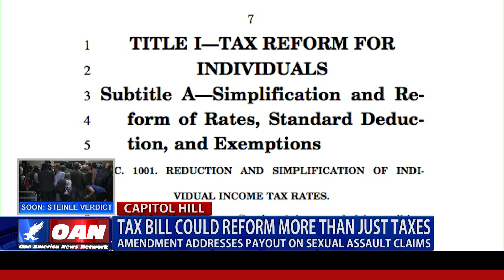Tax Bill Could Reform More Than Just Taxes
A final tax reform bill could mean more than just a win for lower taxes, it could also help push reform for congressional sexual assault and harassment claims. One America's Emerald Robinson has more from Washington.